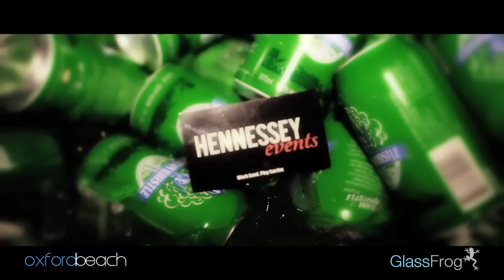A Toronto Christmas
On December 16th, Oxford Beach and Hennessey Events teamed up with GlassFrog to present Toronto's swankiest and fun charitable Christmas party! This year's event took place at the Steam Whistle Brewery and featured live music from Toronto's own Nights and Weekends and a line up of top DJs including Rouge, Stereotronique, Rob Friday, Mikky Eriksen, Richy Time and The Bobbleheads.